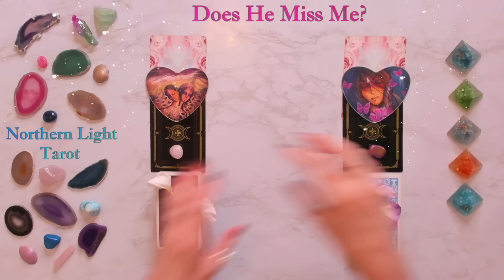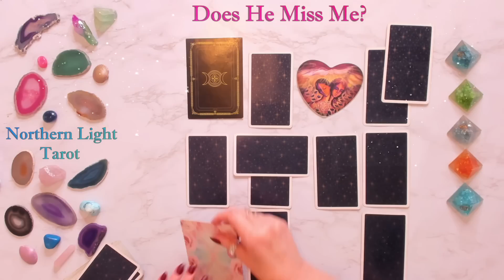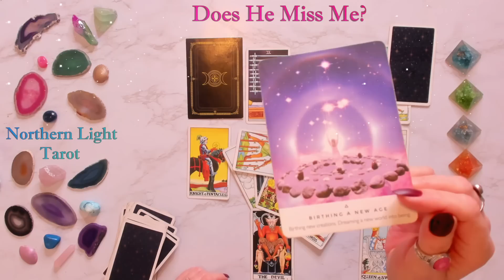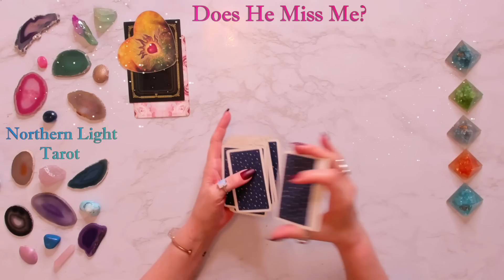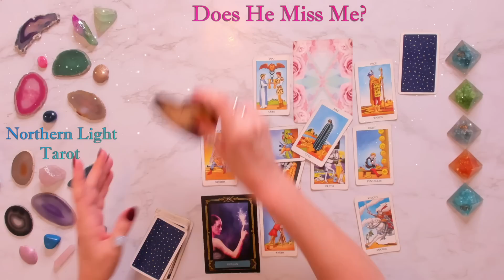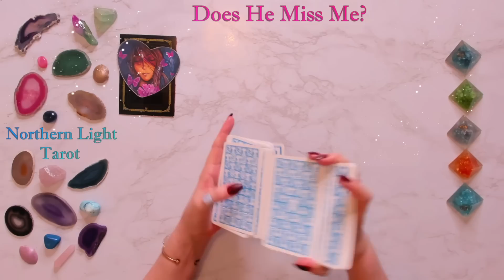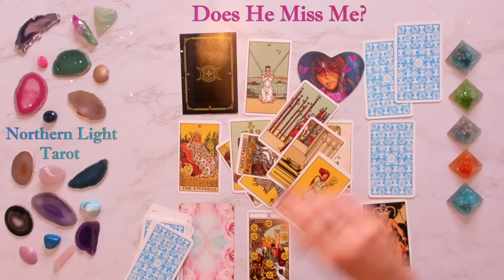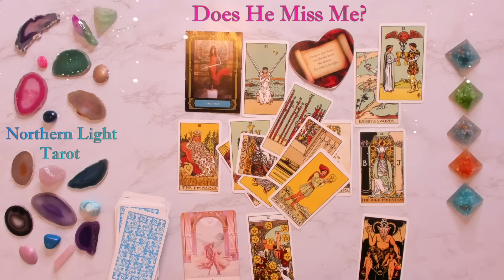Pick a Card 💖 DOES HE MISS ME? 💖 TIMELESS LOVE Tarot Reading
MY ETSY REVIEWS

TIMESTAMPS
SET OF CARDS NUMBER 1  01:01
SET OF CARDS NUMBER 2  14:23
SET OF CARDS NUMBER 3  27:13

For your private reading you could ask:

how does he feel about me?
could he be my soulmate?
 and any specific question you would like answered.

You can  ask 5 questions for your reading and please ask about more than one area of your life if you would like to. You can also share insight and history into your life and your connection with your person if you would like to. Providing your astrological sun sign to  me at the time of booking is greatly appreciated, thank you. Xxx